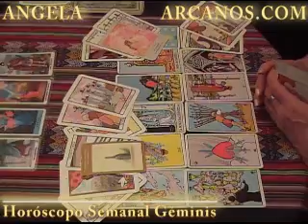Horoscopo Geminis 13 al 19 de diciembre 2009 - Lectura del Tarot